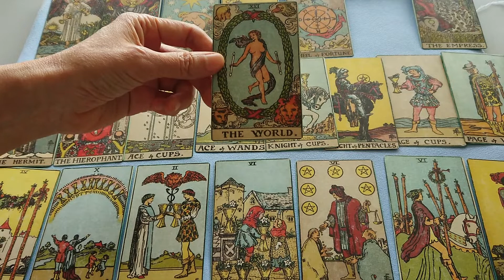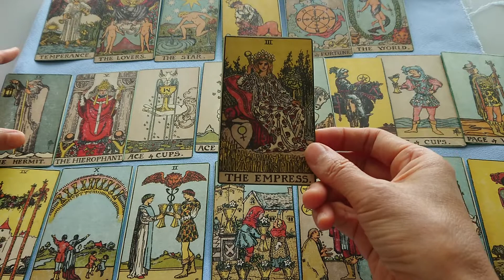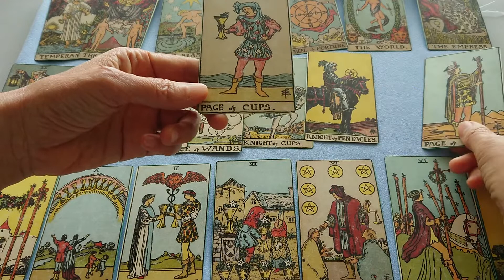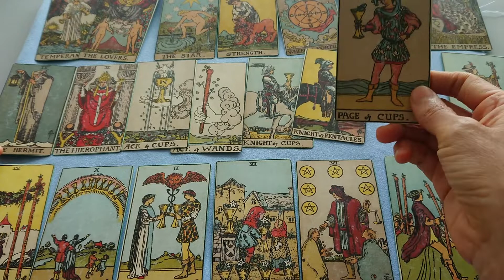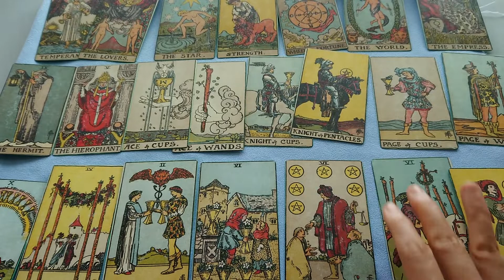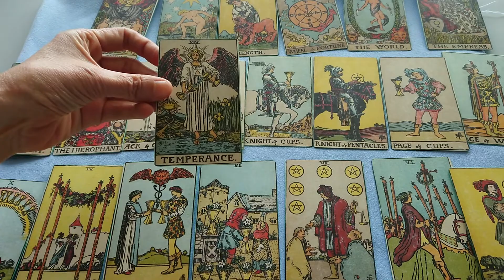🎉 「感情上幸運」的塔羅牌 🎈 🌟稍微提醒：「雜音」很多, 請多多包涵。🌹 ✨ 如果不小心抽到這些牌, 記得放禮炮,~~🥂🎊 *有字幕喔~*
🥰 即使是倒立的牌, 也是幸運的🍀, 只是會比較慢💍, 或現在處在潛力股階段🎁, 或需要條件和技術的熟成🌳, 或沒有十全十美💦, 但也有七美八美的幸運了。😊